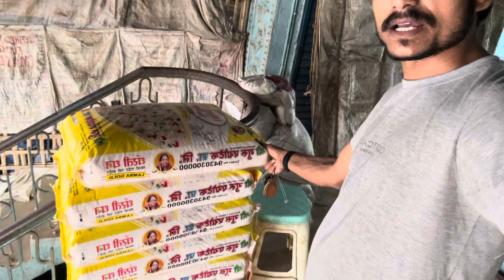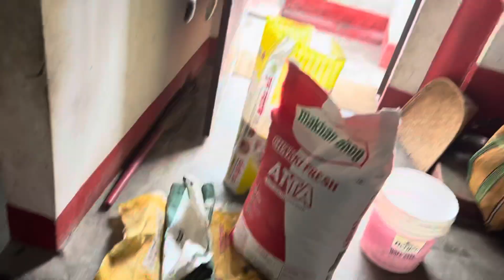Dr. Manoj Kumar bahut hi achchhe Doctor hai